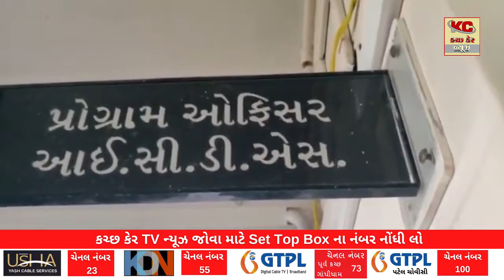ભુજ જિલ્લામાં વિવિધ આંગણવાડી કેન્દ્રમાં કુપોષણ દૂર કરવાં SMSBY યોજના લાગુ કરાઈ